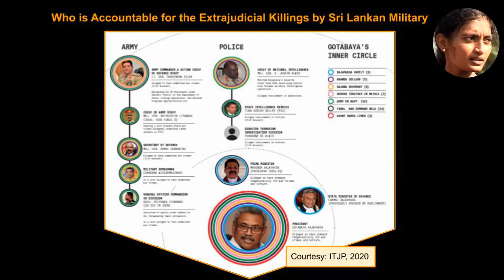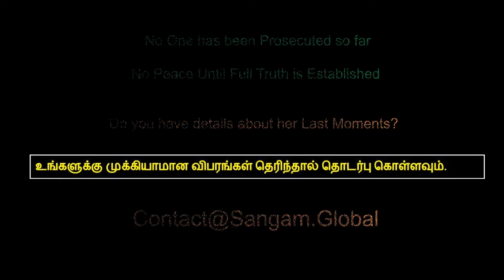Tribute to Isaippriya - Short Life of a Progressive Young Tamil Woman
Issaipria is the face of the Tamil struggle for dignity and freedom. A journalist, an actress, a singer, a mother, a widow and a progressive female. She was taken away by Sinhala military men in Sri Lanka on May 18,  2009 and was executed. She was alive under military custody and her mutilated body was filmed by military men. Men spoke in derogatory terms using Sinhala language and they released the cell phone videos taken as a trophy. As a serious viewer of this channel do you want to remain silent about the atrocities committed  by the state of Sri Lanka supported by the powerful international players? Her life deserves a historic documentation. You could help. Any one who knows Oliver Stones? He could make a historic movie about Issaipriya.